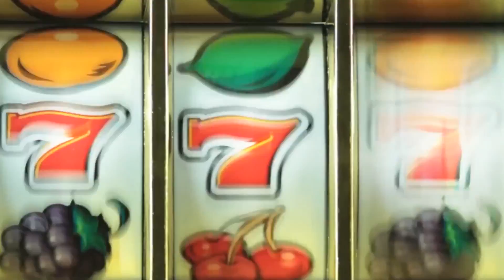Journal TV du 16/07/2015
Bonjour à tous, au menu des chevaux en plus pour les CLA et GLA AMG, Honda vous offre une Civic Type R, Venturi prêt pour la Speed Week et les facéties de Carlos Sainz Junior dans les docks du port de Callao au Pérou

381. C’est le nombre de chevaux dont disposent désormais les CLA, CLA Shooting Brake et GLA AMG. Profitant du récent restylage de la Classe A, le 4 cylindres 2.0 litres turbo qui affichait jusqu’alors 360 ch a donc été dopé. Regain de puissance et de performance avec l’arrivée aussi d’une boite double embrayage à 7 vitesses dont les 3e et 4e rapports ont été raccourcis. Bilan : le coupé CLA atteint désormais les 100 km/h en 4,2, c’est 4 dixièmes de gagnés. Le SUV pour sa part, a besoin de 4sec4 pour effectuer l’exercice. Enfin le break améliore de 3 dixièmes son chrono à 4sec3. Côté tarif, Mercedes a revu sa gamme. Les prix d’appel grimpent : de 1150€ sur le CLA 45 AMG pour atteindre 61.750€ à 150€ pour le Shooting brake annoncé à 63.250€. L’inflation sur le GLA 45 se limite à 400€. Ticket d’entrée : 59.900€.

Honda organise sa GT Academy en Grande-Bretagne ! Enfin parlons plutôt d’opportunité pour un britannique de repartir au volant d’une Civic Type R. Sa mission ? Rivaliser avec le chrono record de 7’50sec et 63 dixièmes réalisé en mai 2014 sur le fameux circuit du Nurburgring par la compacte de 310 ch. Pour espérer repartir avec les clés du bolide, les pilotes en herbe devront réaliser leur performance à l’occasion de la tournée Honda organisée entre le 17 juillet et le 1er novembre 2015. Détails sur le site kingofthehell.com. Le lancement de cette opération marque aussi l’arrivée de la sportive en concession. Si le carnet de commandes est ouvert - mise à prix fixée à 35.000€ - les livraisons n’interviendront qu’au mois de septembre.

C’est bientôt la Speed Week ! Le 8 août prochain, le lac salé de Bonneville aux Etats-Unis deviendra le théâtre des records de vitesse les plus fous. Venturi est déjà dans les starting-blocks. La firme monégasque compte bien franchir le cap des 600 km/h avec sa Jamais Contente, une voiture-fusée électrique de 3000 ch. Déjà détenteur du record du monde de vitesse pour une voiture électrique avec 515 km/h, Venturi veut enfoncer un peu plus le clou. Seul frein : la météo. Annulée en 2013 et 2014, l’épreuve pourrait une nouvelle fois être reportée. Les pluies en début d’année ont détérioré le terrain et compliquent le travail des organisateurs pour trouver une zone assez plane, épaisse et longue (11 km) pour accueillir les bolides. A suivre.

Pour clôturer cette édition, de la Formule 1. Quand il n’y a pas de Grand Prix, certains pilotes s’offrent quelques jours de vacances et d’autres continuent à honorer les contrats de leurs sponsors. C’est ainsi que Carlos Sainz Junior a posé ses valises au Pérou. Le pilote espagnol du team Toro Rosso s’est trouvé un terrain de jeu grisant : le port autonome de Callao et ses piles conteneurs. Montez le son… A demain.